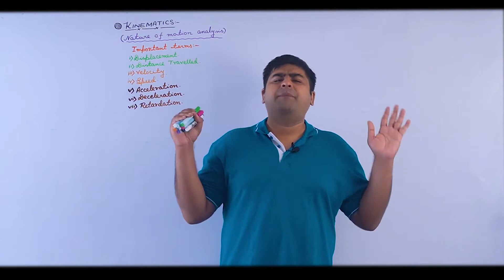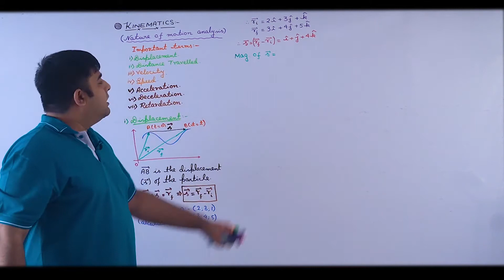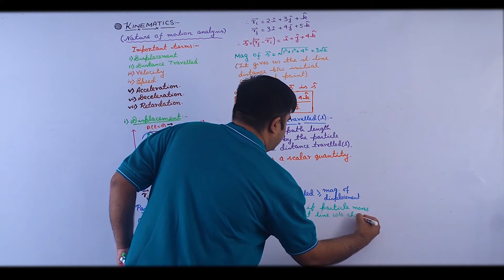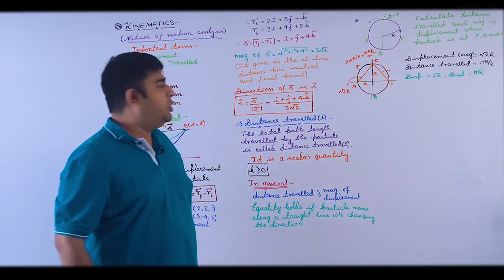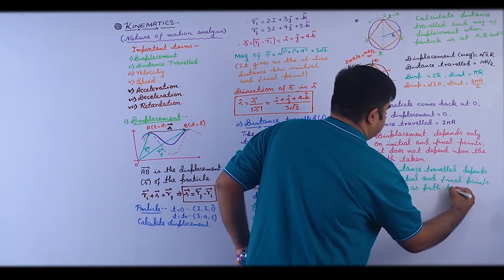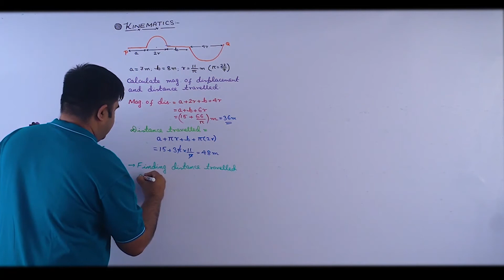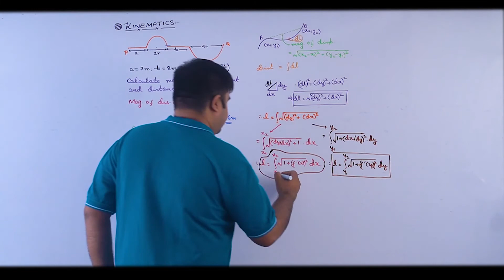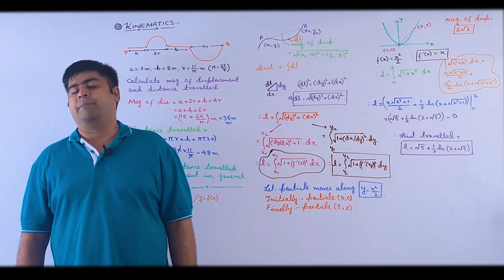Distance & displacement/Motion in 1D /JEE Main&Adv/NEET/Physics/SB Sir/Brainflex360